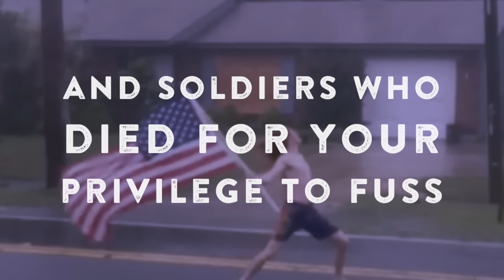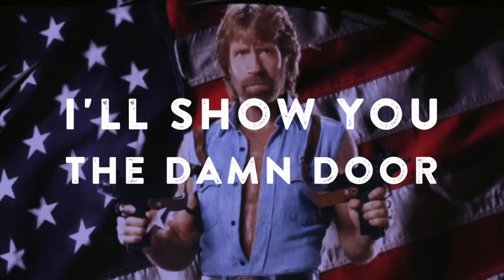Buddy Brown - Red Like Reagan - FOLLOW Spotify & Apple Music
FOLLOW Buddy Brown ON SPOTIFY & APPLE MUSIC!